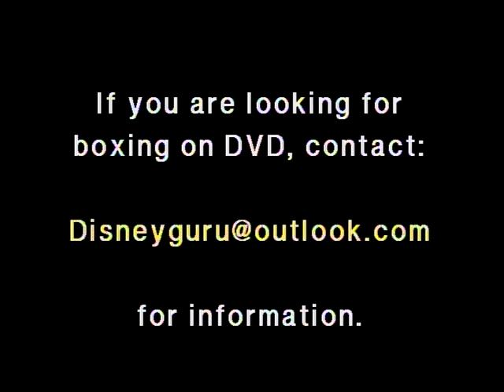CUARTOBERTO HERRERA vs ANDREW RUIZ ROMERO - Amateur Boxing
New Mexico's Andy Ruiz takes on Cuartoberto Herrera in an amateur bout.